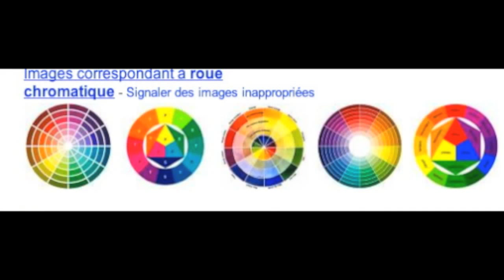Maquillage pour Yeux vert avec AU NATUREL de sleek l Clairette Sweety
ⓘ Produits :
Palette sleek au naturel : 4 couleurs
Crayon dans la muqueuse : Mac cosmetics eye kohl: Prunella khôl

🆓🆓🆓🆓Suivez moi également 🆓🆓🆓🆓

Je suis partout lol 😂 pas d'excuse 😜